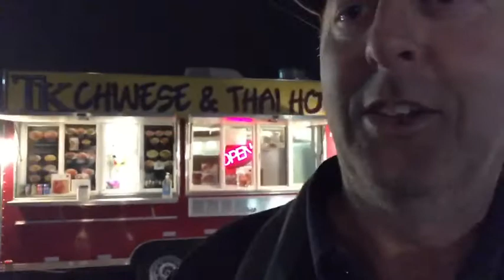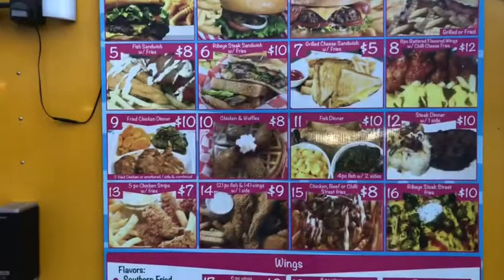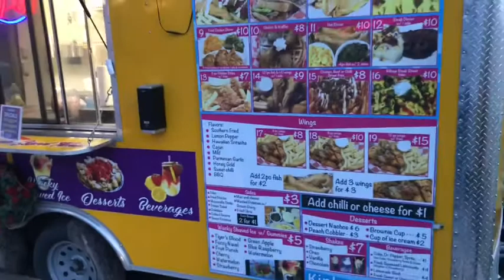More Lake Fayetteville, Arkansas food truck reviews. TK Chinese & Kinley’s Soul Food. Fried ribs?